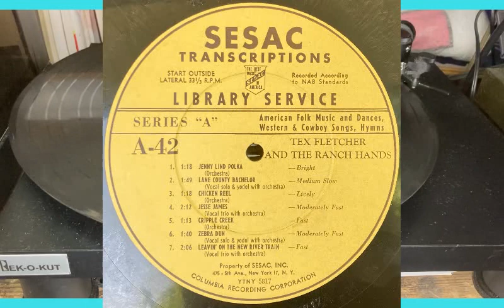Tex Fletcher and the Ranch Hands: Leavin' on the New River Train (16" transcription dub)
Artist:  Tex Fletcher and the Ranch Hands
Title:   Leavin' on the New River Train
Original issue:  SESAC A42 track 7 (matrix YTNY 5817)
original format:  16" Electrical Transcription (vinyl)